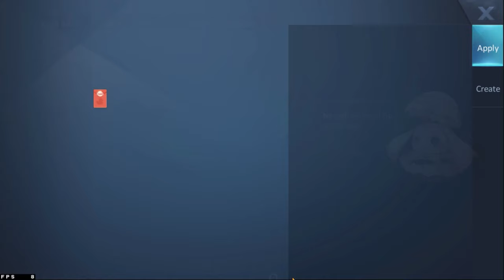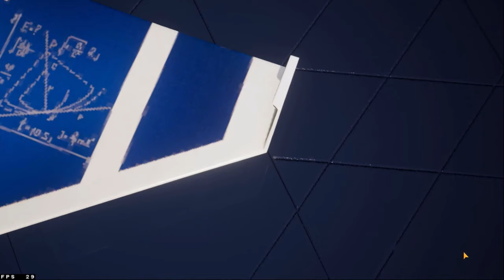Dragon Raja - Meet New Friends and I Learn Third Eyes PART 3 | 2K ⁶⁰ᶠᵖˢ✔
Game Name: Dragon Raja
Genre: RPG, Adventure, Action
Platforms: Android and iOS

Based on unreal Engine 4, Dragon Raja SEA is an open world game with the extraordinary and immersive graphics. In Dragon Raja, you are able to create unique character and make friends from all over the world to explore and fight alongside each other.

Baifern Pimchanok, as a game-spokesperson for the first-time, will break through the dimensions to meet you in the fantastic future city of Dragon Raja SEA! In the game, she is bringing special gifts and spectacular events for all of you, to help you step on the journey to save the world, and find different joy during this amazing adventure!

Global hit game Dragon Raja SEA will be officially launched on May 27th! Complete the pre-registration now, and you will obtain exclusive Google Play rewards and even you may encounter your destiny!

BAIFERN: YOUR SPECIAL ALLY

Dragon Raja is the first game endorsed by Baifern, she will become a special character in the game, and wait for you in this great fantastic world!

In Dragon Raja SEA, sometimes she is a CRUSH GIRL in the modern city, and sometimes she is a little warm-hearted girl at home to call on more players who love MMORPG to join her in this unknown new world to start their second life.

Based on powerful interactive system, you can make a lovely dinner, walk in the woods, race cars, even go to the most northern land to see the aurora with Baifern! Every unforgettable memories will be created by you!

STUNNING GRAPHICS
Based on unreal Engine 4, it boasts a unique gigantic in-game world with vivid details.
Day or night, sunshine or rain, you can explore the world of Dragon Raja freely!
With simulated physical collision system and optical motion capture technology to deliver “smart” environment, it makes you feel like you’re in the real world!

Many landmark locations around the world have been recreated in Dragon Raja for you to explore and travel!
With the open storyline, different dialogues with NPCs based off of your own choices, give you the power to change the very world.
You can take a selfie with your favorite characters anytime anywhere!

You can create unique characters and dress them whatever you want.
Casual, retro, street, and futuristic are just a few of the styles you can choose from!
It’s even possible to define your characters’ personality through different responses to unforeseen events.

INNOVATIVE GAMEPLAY FOR FREE EXPLORATION
You can choose your gameplay from dozens of gameplay modes as well as a unique career system.
Like Michelin-starred chef, entertainment superstar, or racing champion, you will be totally in control of your own destiny.
Numerous hidden secrets and all kinds of possibilities are waiting for you to discover as well.

FIERCE REAL-TIME COMBAT
Dragon Raja’s realistic combat and gameplay deliver an electrifying PvP system.
Test your skills in duel or battleground where holds hundreds of players. Or fight for honor and glory through club matches.
PvE system features a multitude of unique bosses and riddle solving, which makes each PvE dungeon a fresh experience.

In order to support high game quality and massive game contents, the file size of Dragon Raja is relatively large. Please note that contents of 3 GB need to be downloaded after the first installation. And another 1.5 GB of art assets need to be downloaded after entering the game.

System version: Android 5.0 or above
RAM: 2GB or more
Free space in the system: at least 6 GB
CPU: Qualcomm Snapdragon 660 or higher

Developer
Room D, 10/F., Tower A, Billion Centre, 1 Wang Kwong Road, Kowloon Bay, Kowloon, Hong Kong

Offered By
Archosaur Games